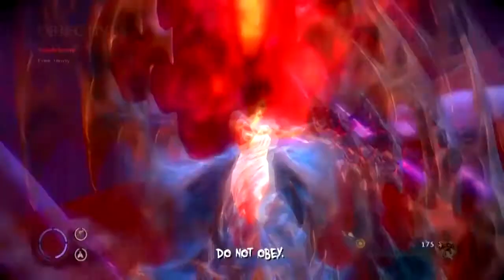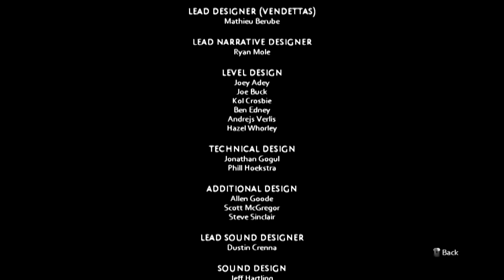The Darkness II Walkthrough #012 - Ending!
Inspired by the popular comic book series produced by Top Cow Productions, Inc., The Darkness II is an intense first person shooter that delivers a twisted and gripping narrative of tragedy, modern crime drama, and supernatural horror.
Players will be taken down the brutal and personal path of Jackie Estacado, head of a New York crime family and wielder of an ancient and ruthless force of chaos and destruction known as The Darkness.
It’s been two years since Jackie Estacado used The Darkness to kill the men responsible for his girlfriend’s murder. He’s been unable to shake the memory of Jenny’s death since bottling up his supernatural power and now The Darkness wants out. A sudden, unprovoked attack by a mysterious organization known as the Brotherhood heralds the start of a full-scale war and opens the door for The Darkness to reemerge, setting Jackie on a journey to hell and worse.

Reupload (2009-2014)